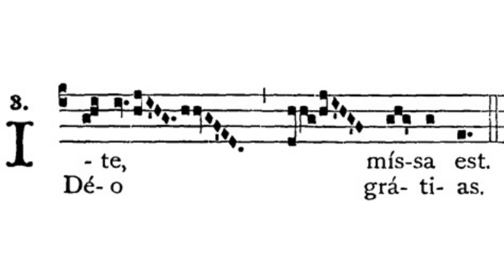Gregorian Chant - Julian D. Jankowski - Ite Missa Est (Mass II)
This is the Gregorian Chant Ite Missa Est in Mass II sung by me (Julian D. Jankowski).